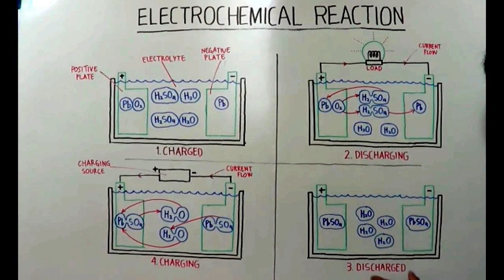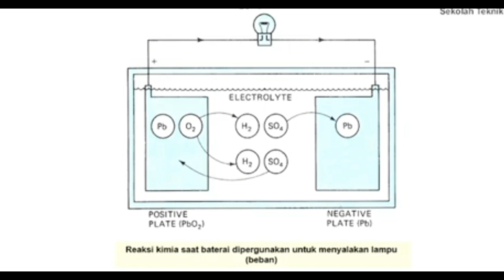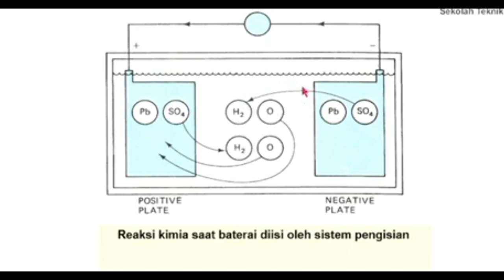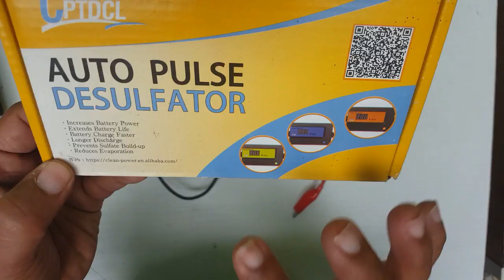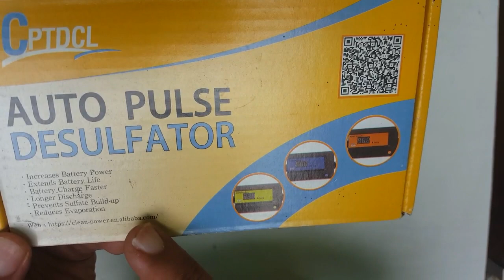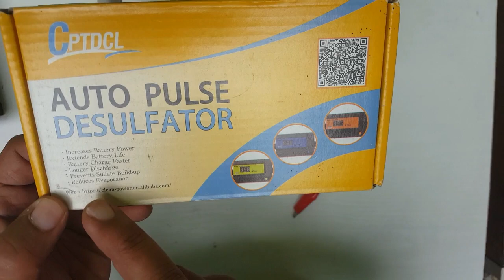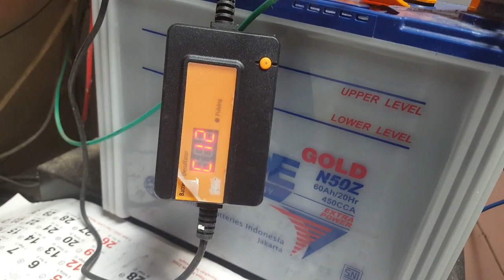Memperbaiki dan memulihkan Aki drop tanpa bongkar dengan Desulfator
Halo sobat..berikut kami sampaikan cara memperbaiki dan memulihkan aki yang sudah dalam kondisi drop dengan catatan sel aki masih bagus dan tidak hancur.semoga bermanfaat